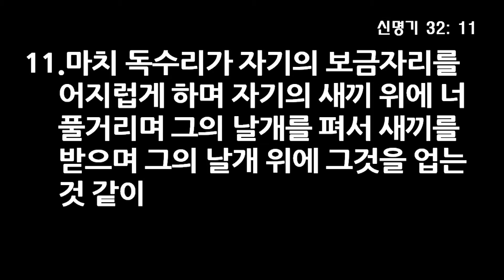순종의 훈련 - 오관석 원로목사 (민수기 9장 16~18절) 17년 2월 12일 주일 5부 응답 받는 예배 설교